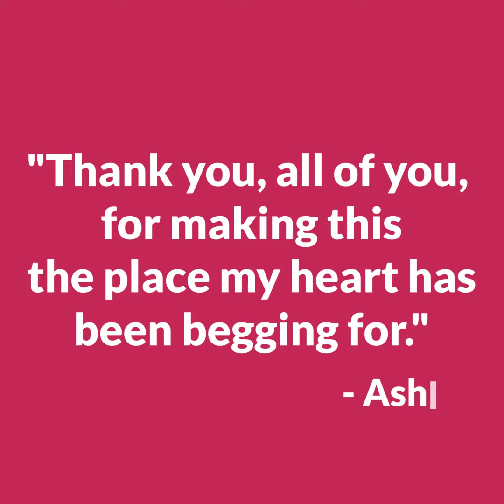The Secret to Unlocking Your Inner Artist: Join Our Online Drawing Community Now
Simple Daily Drawing is an art community for artists of all skill levels, practicing art for skill building, and/or self-care, mental health, art therapy or just for fun.

We have a vibrant, supportive, kind culture that will welcome you with open arms.

In addition to our daily drawing prompts and dedicated interpretation feeds we have spaces for talking about art supplies, techniques and styles, and more. We host a member marketplace once per month in which our members can showcase their websites, stores, products, social media accounts, or more for self-promotion.

We also host live events centered around creativity, art techniques, mental health, and personal growth, as well as meetups.